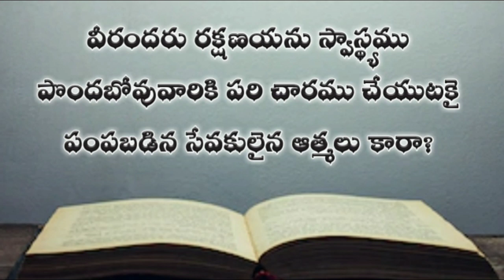Hebrews chapter 1 | Telugu Audio Bible Hebrews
Audio bible in telugu | audio bible in telugu | telugu audio bible hebrews